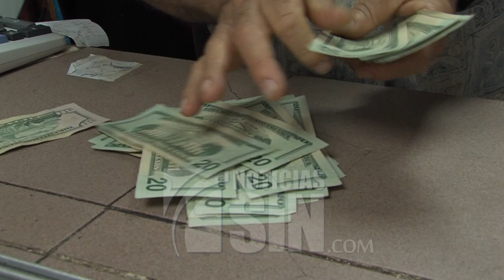Someten proyecto de Ley de Presupuesto General del Estado para el 2020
El Poder Ejecutivo sometió este martes ante el Congreso Nacional el proyecto de Ley de Presupuesto General del Estado para el 2020, en el que se contempla un aumento de 800 millones de pesos para la UASD.

De igual modo, se introdujo un proyecto de modificación al actual presupuesto, del cual se reveló mostró una caída de 15 mil millones en las recaudaciones.